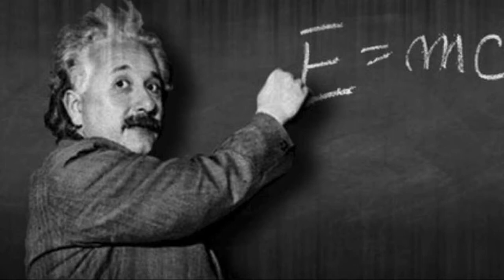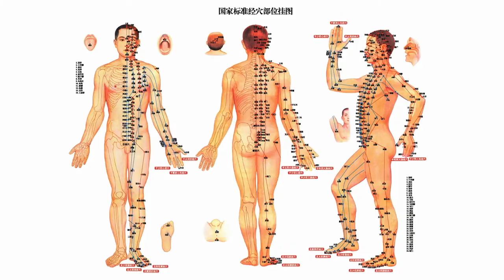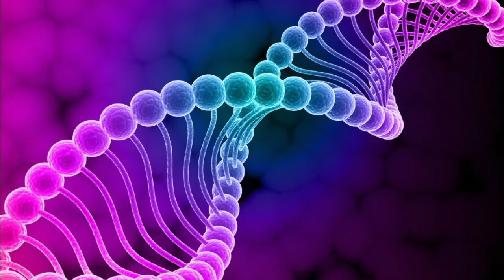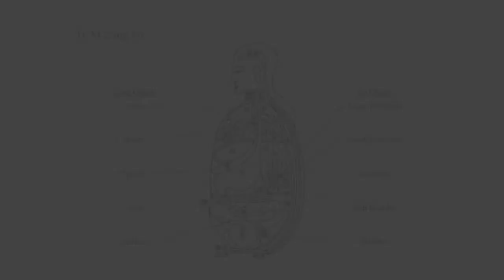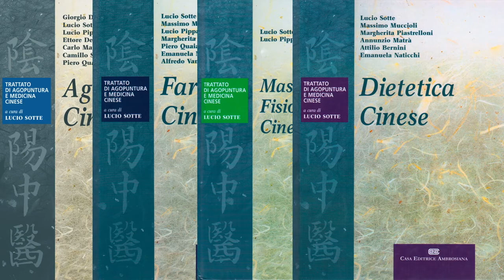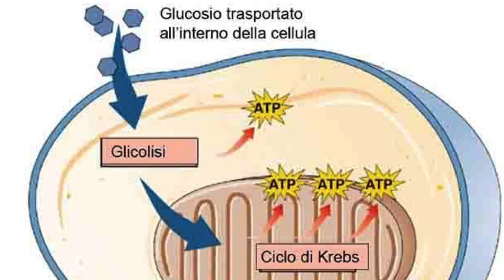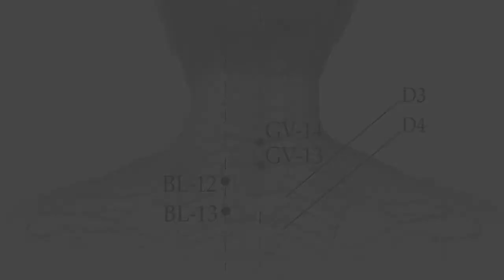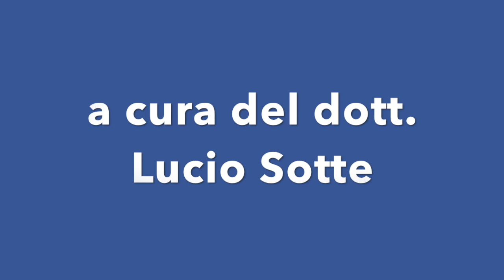Il soffio della vita tra Oriente ed Occidente - 3 - "qi" e vita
Il video analizza il "soffio della vita" nella tradizione occidentale ed orientale e nel ruolo che esso svolge in ambito biomedico attraverso la respirazione e la circolazione ed in ambito di medicina cinese attraverso il concetto di "qi" o soffio vitale.